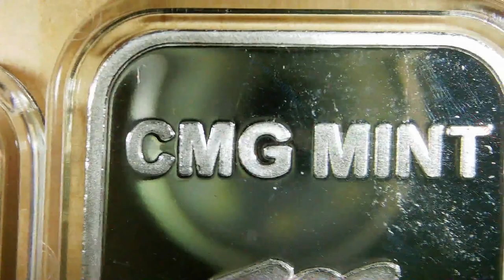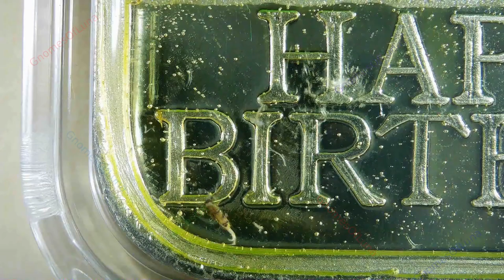Happy Birthday / Golden State Mint + CMG Mint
Year: 2023
Title: Birthday T-Rex
Golden State Mint / CMG Mint
Mintage: 50 PL / 35 EN
Artist: Chris Geiner
1oz Silver Bar

Vintage Design from Golden State Mint, with a CMG Reverse.